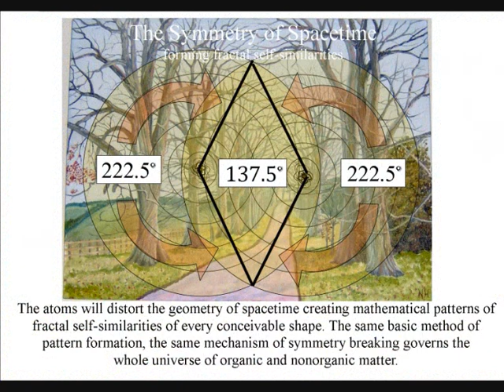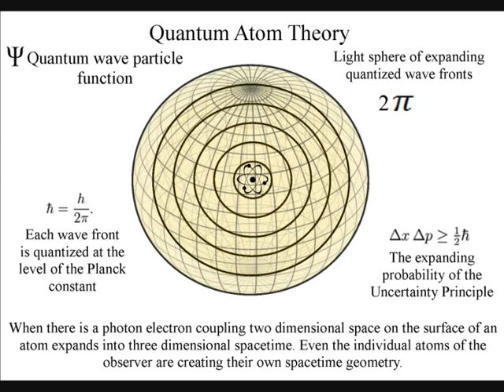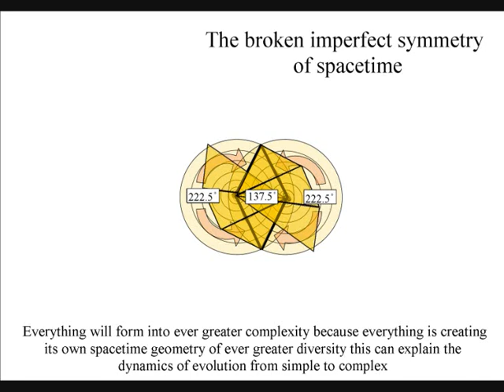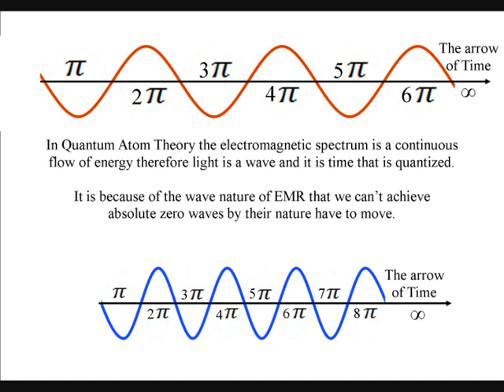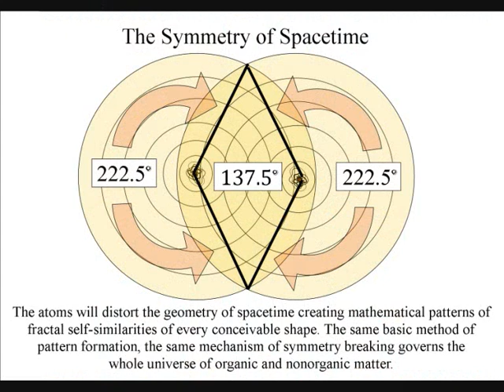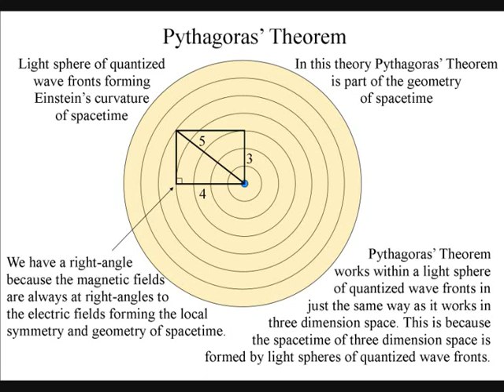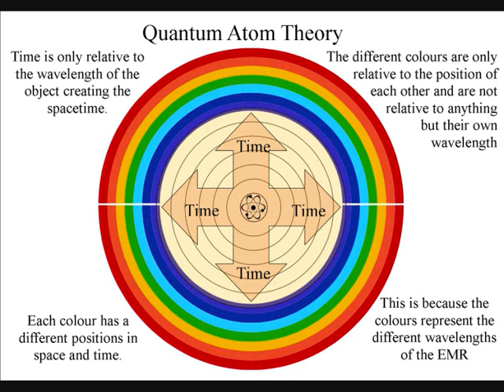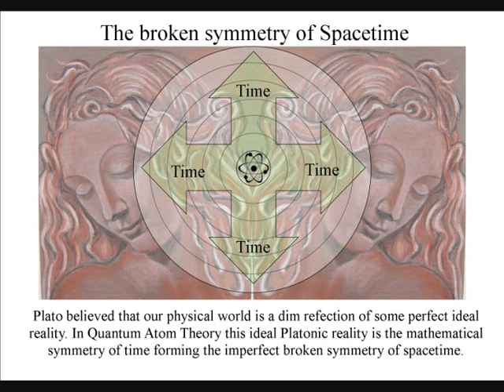A Beautiful Symmetry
This video explains the beauty of a universal symmetry that we see throughout nature and the Universe. In this theory time is formed continuously by the emission and absorption of light (EMR) from one atom to another continuously forming the broken symmetry and geometry of spacetime. I am only an artist but this can explain the beauty of mathematical patterns that we see in the Universe. The atoms will bond together forming their own spacetime symmetry and geometry. This will form the beauty of the broken symmetry that we see all around us. In this theory Time moves at the speed of light and energy and mass slow it down to form their own spacetime geometry. These spacetime are on every level of creation from the Planck constant to every day object to clusters of galaxies. Even the atoms of the observer have created their own spacetime geometry this can be seen as mirror or line symmetry in the physical shape of the observer. The observer will feel this line symmetry as the arrow of time or as the time line from the past into the future. The Uncertainty Principle of Quantum physics is the same uncertainty the observer will have with any future event.

Any help in the promotion of this theory on You Tube or in the scientific community will be gratefully welcomed.